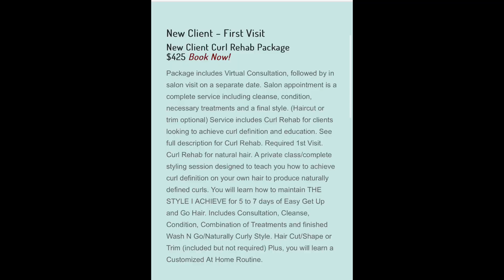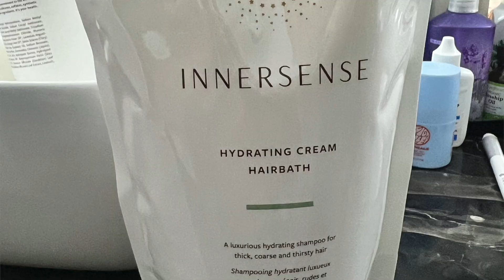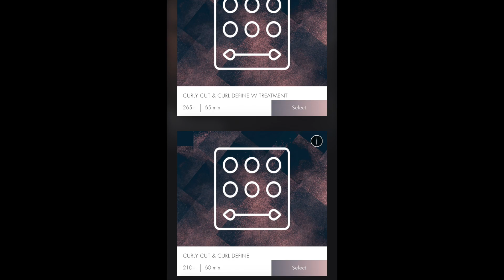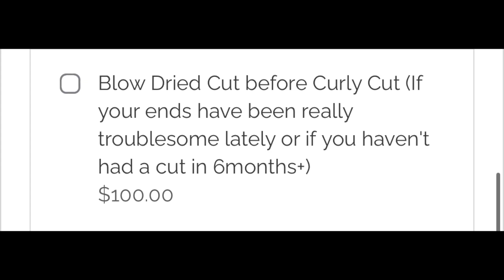$2,000 + BGC WASH and GO METHOD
**Note** Two shampoos are recommended so please add that into the budget. A hooded dryer or handheld dryer is also recommended. Please add in the additional cost for the upkeep of hair into your total price. The goal is ti be very clear on how much this method will cost you.

Title: "Budget-Friendly Beauty: The Real Cost of a Wash and Go"

Description:
Ever wondered how much it truly costs to achieve that perfect wash and go hairstyle? 🚿💁‍♂️💰 In this eye-opening video, we're breaking it all down for you! We'll dive deep into the expenses involved in creating and maintaining a fabulous wash and go, and you might be surprised by what you discover.

From the products and tools you need to the hidden costs you might not have considered, we're revealing the truth about budget-friendly beauty. Whether you're a curly hair enthusiast or just curious about the economics of haircare, this video is for you.

Join us as we dissect the cost of achieving that stunning wash and go look, and discover some money-saving tips along the way. Let's make your hair goals more achievable, one budget-friendly step at a time.